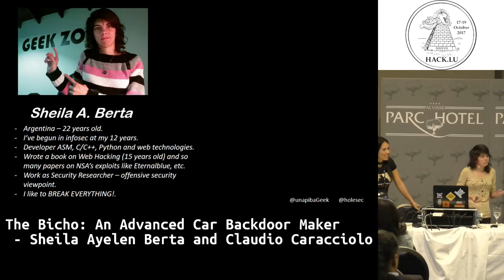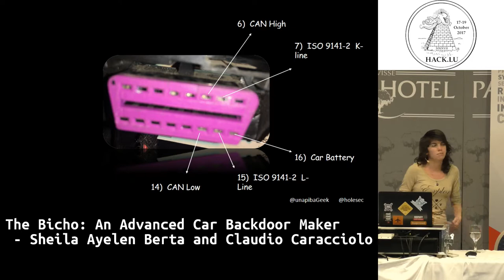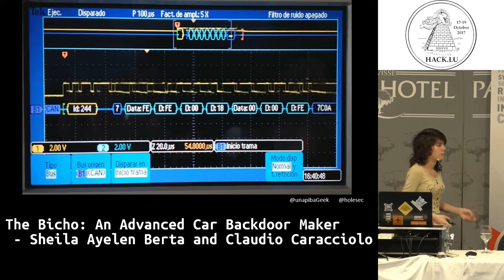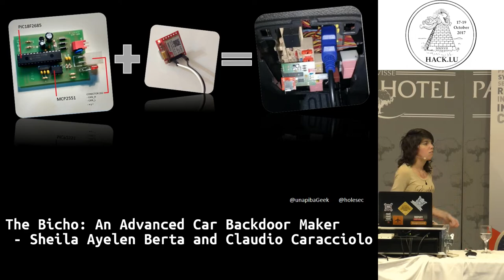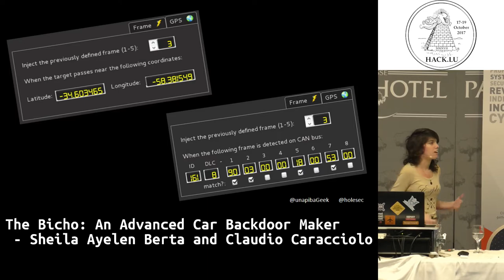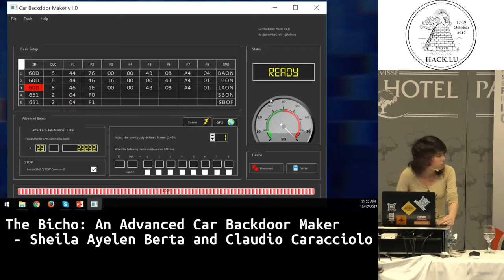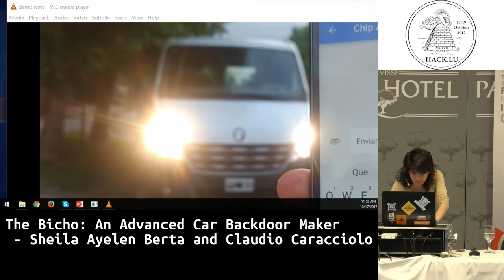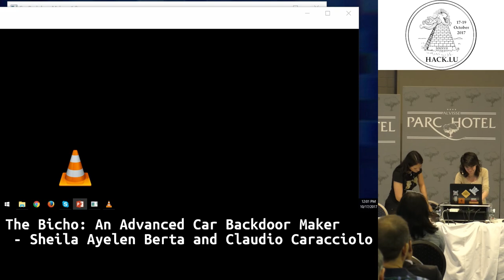Hack.lu 2017 The Bicho: An Advanced Car Backdoor Maker by Sheila Ayelen Berta and Claudio Caracciolo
The Bicho: An Advanced Car Backdoor Maker

by Sheila Ayelen Berta and Claudio Caracciolo

Attacks targeting connected cars have already been presented in several conferences, as well as different tools to spy on CAN buses. However, there have been only a few attempts to create something similar to a useful backdoor for the CAN bus. Moreover, some of those proofs of concept were built upon Bluetooth technology, limiting the attack range and therefore tampering its effects.

Those things are old! Throughout our research we have successfully developed a hardware backdoor for the CAN bus, called “The Bicho”. Its powerful capabilities render it a very smart backdoor. Have you ever imagined the possibility of your car being automatically attacked based on its GPS coordinates, its current speed or any other set of parameters? The Bicho makes it all possible.

All the “magic” is in the assembler-coded firmware we developed for a PIC18F2685 microcontroller. Additionally our hardware backdoor has an intuitive graphical interface, called “Car Backdoor Maker”, which is open-sourced and allows payload customization. The Bicho supports multiple attack payloads and it can be used against any vehicle that supports CAN, without limitations regarding manufacturer or model. Each one of the payloads is associated to a command that can be delivered via SMS, allowing remote execution from any geographical point.

Furthermore, as an advanced feature, the attack payload can be configured to be automatically executed once the victim’s vehicle is proximate to a given GPS location. The execution can also be triggered by detecting the transmission of a particular CAN frame, which can be associated with the speed of the vehicle, its fuel level, and some other factors, providing the means to design highly sophisticated attacks and execute them remotely.

Bio: Sheila Ayelen Berta - @UnaPibaGeek

Sheila A. Berta is an Information Security Specialist and Developer, who has begun at 12 years old by herself. At the age of 15, she wrote hers first book about Web Hacking, published by RedUSERS Editorial at different countries. Over the years, Sheila has discovered several vulnerabilities in popular web applications such as Facebook, LinkedIN, Hotmail, ImageShack and others.

Actually, Sheila works at Eleven Paths as Security Researcher which is specialized in web application security, malware analysis and exploit writing. She is also a developer in ASM x86, AutoIT, C/C++, Python and the most popular web application technologies. Additionally, Sheila is Security Researcher at UdeMM University, where she works leading projects about technology and cybersecurity.

Sheila is an International Speaker, who has spoken about different researches at important security conferences such as Black Hat USA 2017 & EU 2016 Arsenal, DefCon 25 CHV, Ekoparty Security Conference, OWASP Latam Tour, APPSEC Latam, DragonJARCon and others.

Bio: Claudio Caracciolo - @holesec

Actual Chief Security Ambassador at Eleven Paths.
Local chapter coordinator at Centro de Ciberseguridad Industrial of Argentina (a Centro de Ciberseguridad Industrial de España Subsidiary - CCI-Es.org)
Former President at ISSA Argentina (through periods 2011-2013 and 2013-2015)
Information Security specialist consultant - Professor of “Computer Forensics” and “Information Security” classes at Instituto Superior de Seguridad Pública (ISSP)
Active member of several information security associations such as: ISSA International, OWASP, Usuaria, Argentina Cibersegura
Member of Segurinfo’s academic committee from 2007 to date
Guest speaker at several international information security conferences and events such Black Hat USA 2017 Arsenal, DefCon 25 CHV, Ekoparty Security Conference and others.
Instructor on Ethical Hacking related issues such as: Defense Methodologies, Platform Hardening, Web Security, and Anti-Forensic Techniques.
Social Engineering Passionate.
Co-author of “Ethical Hacking, un enfoque metodológico” (Editorial Alfaomega - 2010).
Co-organizer of MS Doing Blue event.